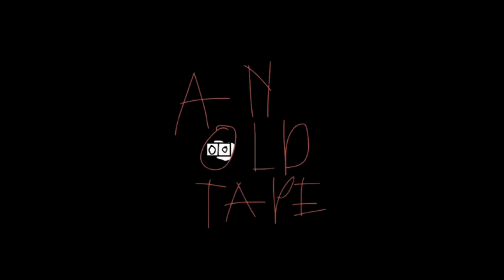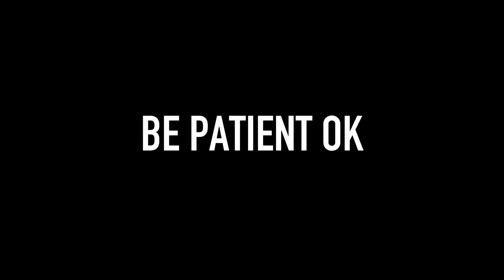An Old Tape Full Movie? (Ǝʞ∀Ⅎ %00Ɩ)